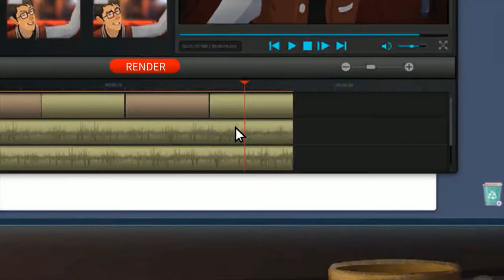Angelo and Deemon: One Hell of a Quest - Developed by Specialbit Studio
RELEASE DATE: Sep 27, 2019
DEVELOPER: Specialbit Studio
PUBLISHER: Specialbit Studio

STRAIGHT FROM THE DEVS:  A lightning strike ignites a breathtaking chain of events, and a blogger follows the Grim Reaper to Hell.

Angelo’s channel suffers from a lack of likes and views. He needs them. At any cost. Deciding to record his journey to another world with the Grim Reaper, he hopes he can create the most trending, most liked, most hyped video of all time.

Unfortunately for Angelo, that world is Hell. And it’s inhabited by people with more than a few problems, who will need his help.

Make a visit to the Devil himself! But be careful because... well…you'll see.

In Hell, Angelo won’t be traveling alone. Even a blogger needs a sidekick.